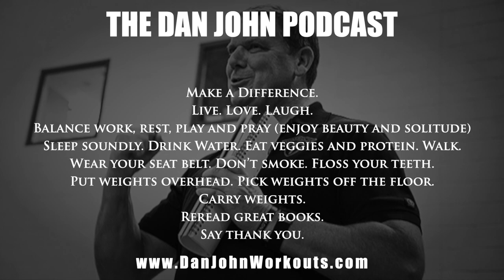Technique Tips for the Ab Wheel